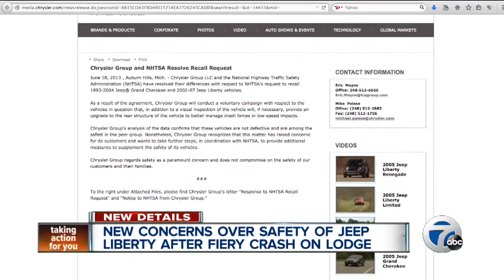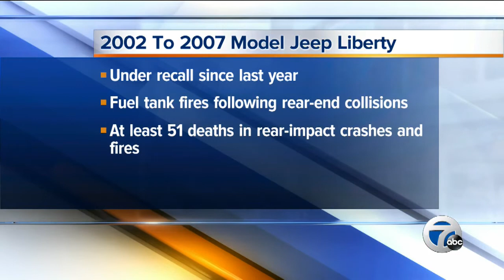New concerns over safety of Jeep Liberty after fiery crash on Lodge